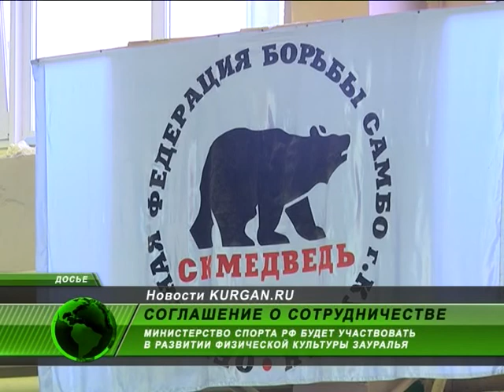Министерство спорта РФ будет участвовать в развитии физической культуры Зауралья